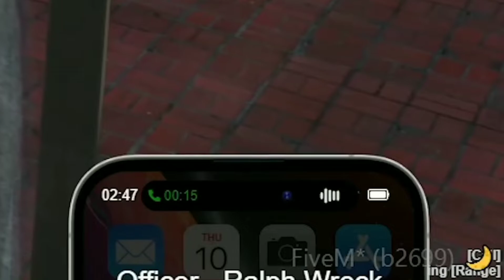Opie is Angry 😡 because of Elite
Musician: Xuxiao